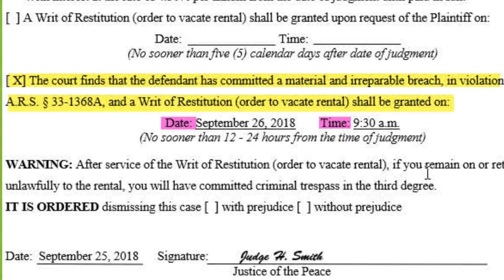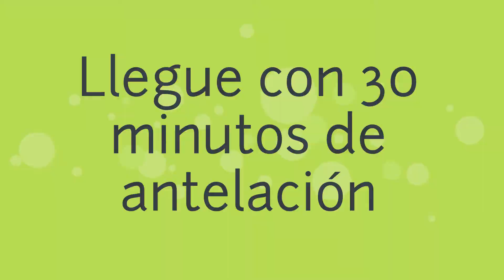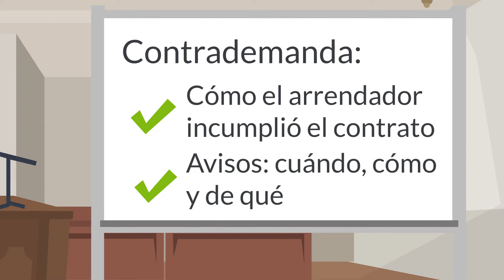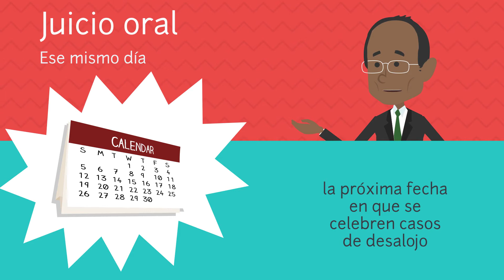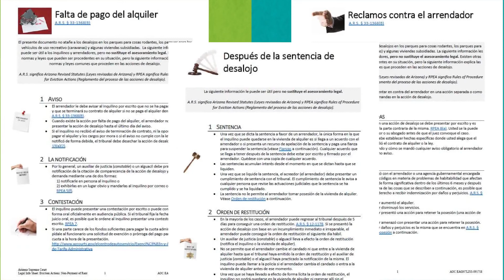Resumen de defensas de los inquilinos